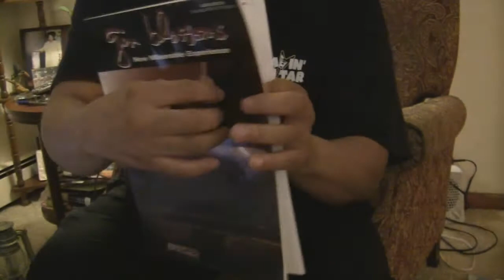GIN BLOSSOMS CHEATIN' Guitar Lesson with Chords